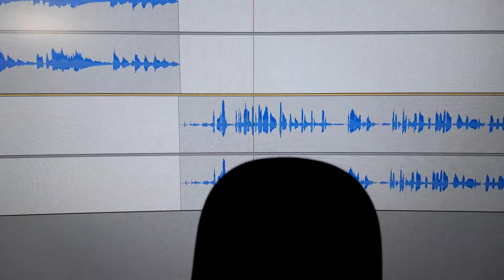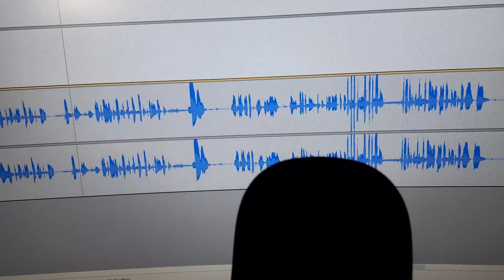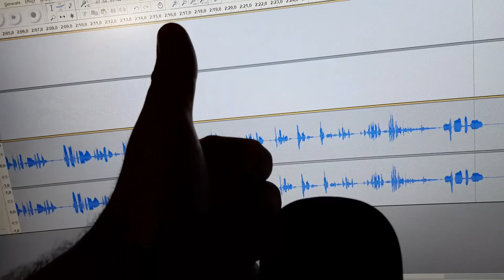Kokorov's Volgar Review: Tonor TC-777 USB Condenser Microphone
Don't take this review very seriously, if I had to actually rate it I'd give it 2 or 3 out of 10.

My last mic cost only 1 euro from the Chinese shop and had less noise then this one.  The only good thing is that it's less muffled.

Like I said in the vid, save your money and buy an expensive mic if you are looking for a recording or streaming microphone.